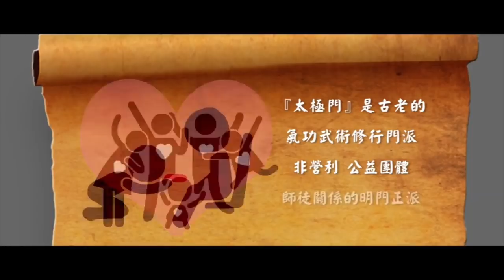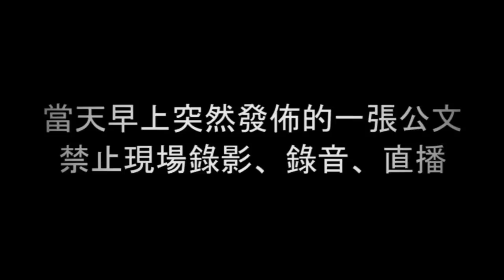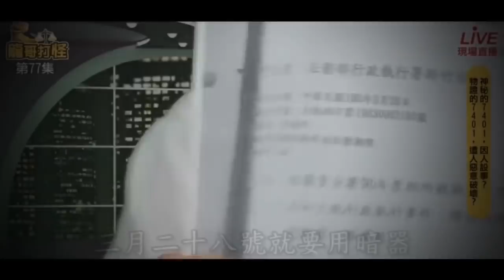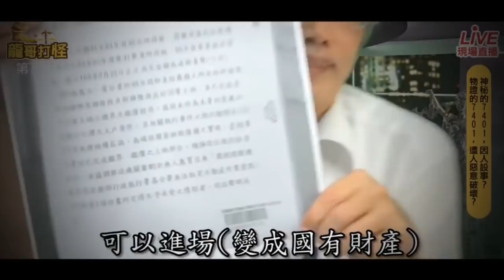姊姊妹妹 好書話人生｜太極門1219事件平反第14週年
本場次「姊姊妹妹好書話人生」，是以四位好姊妹以輕鬆對談的方式，從分享一本誰偷走了他們的青春的書談起，太極門案從開始只因檢察官侯寬仁為了貪功，所一手製造出的無中生有的太極門冤錯假案，因而許多家庭遭受到無辜的迫害，無良的官員恣意濫權迫害人權，太極門案至今已延宕25年是尚未解決的武林奇案，由書的內容來了解到太極門冤錯假案的始末真相。
·分享人:
Belle
coco
寶大
大J